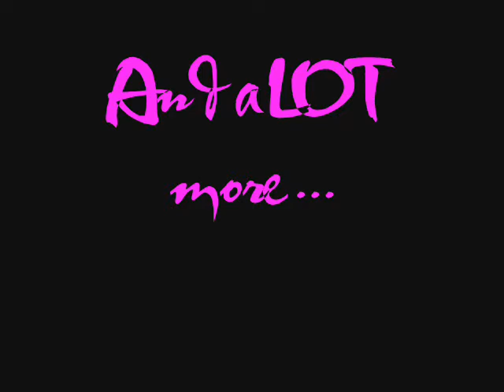Who loves Whom - Episode Three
Nick and Selena looked at each other for a moment. *No... never seen before* she finally replied, looking down.
Joe didnt believe it, but let it go, since Selena clearly didnt want to talk about it.
Nick checked Selena out again, but didnt say anything. For some reason Joe felt jealousy inside of him, when Nick and Selena were standing next to each other. He had never felt so jealous because any guy and now its his own brother.
*M-Miley?!* Taylor suddenly asked. *Woah... you... changed* he smiled at the brunette. *You look really hot* he added, laughing. Soon Miley joined his laughter *Thanks, Tay* she giggled. And pulled him into a hug.
Demi and Nick gasped at the same time in shock and surprise. *They... know each other?* Nick asked in disbelief. Demi nodded slowly *Seems like it*.
*This is my ex Miley Cyrus* Taylor finally introduced her, instead of Nick. Demi and Nick glarred first at them, then at themselves in disbelief, both thinking: What the fuck?!
Joe laughed loud, interrupting them *The most funny thing would be if Demi and you had dated too...* he laughed harder.
Demi glarred at Nick for a moment mouthing him something. He agreed silently. *Whats going on?* Taylor asked in surprise when he saw Nicks and her close behaviour. *Nothing* both answered at the same time. He glarred at them, suspiciously *Sure* he mumbled, not believing them.
Nick gave her a look and she nodded invisibly. *Tay? I gotta go to the restroom...* she smiled shyly at him and left.
Nick looked around for a moment, then turned to Miley *Hey, ill smoke a cig, kay?* with this words and a light kiss on her cheek he left to the same direction Demi went.
*Finally!* Demi hissed and pulled Nick into a corner near the restrooms.
*You cant tell Taylor!* she whispered into Nicks ear.
*And you cant tell Miley!* he replied. Both agreed fast.
Demi sighed. *Who knew we would meet up again...*
*I didnt* Nick replied softly, starring into space. *Where do you know Tay from?* Demi finally asked, looking at Nick with a confused look on her face.
He laughed slightly to himself. *He was the one who introduced me to Miley...*
*You know that doesnt explain anything* Demi replied, glarring at him a bit. He chuckled lightly *Yeah, but... i knew you LONG before he did* he answered, smiling.
*Yes, you do* she sighed and looked deep into his eyes. *You seriously cant tell Tay that we supposed to date...*
*And you cant tell Miley OR Selena!* he whispered into her ear.
*Selena?* Demi asked in surprise.
He nodded. *Did you forget about--*
*Okay, i got it. But did we--*
*No!* he answered quickly. *Well... yes...* he startled, then he groaned. *Urgs... i dont know!* he growled, annoyed. He didnt want to think about their past.
*Alot had happened...* she agreed with him.
*Lets just forget about the past and start all over. She smiled a bit at him. *Were best friends and thats all* she said determined.
He nodding, agreeing *Yes, thats all*.
Then they went back to the others, smiling.
*There you are!* Miley said, smiling. *I was already worried* Taylor added and pulled Demi into his arms again.
Joe and Selena were making out and didnt even notice that Demi and Nick left or came back.
Miley glarred a moment at Demi and felt jealousy. She didnt understand why, but she did. Was it because of Nick and her being so close? Or because she was Taylors new girlfriend? Miley didnt undestand it herself, but she knew one thing for sure, she didnt like Demi.

1. lol.. so Nick&DEMI?!?! What about Selena?!?!
2. Miley doesnt like Demi because of...??

love ya, comment!!
Alice♥